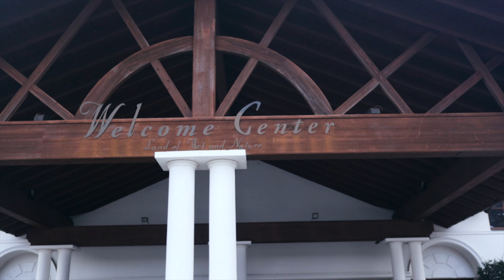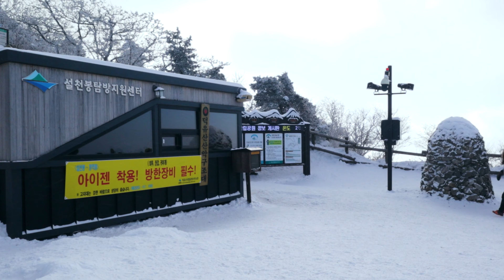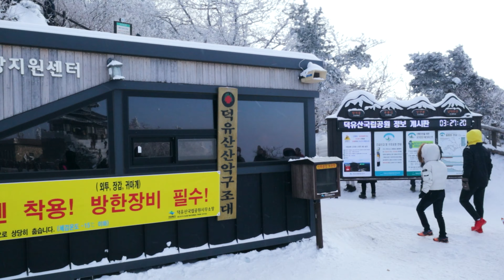(4K)climbing a snowy mountain dream | virtual walking tour korea| Hike with Nature Sounds | 덕유산